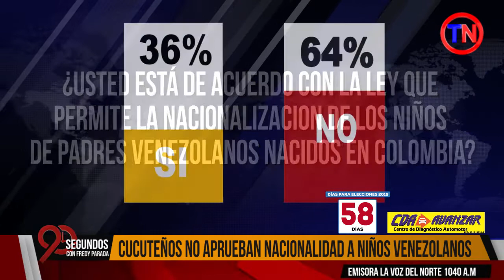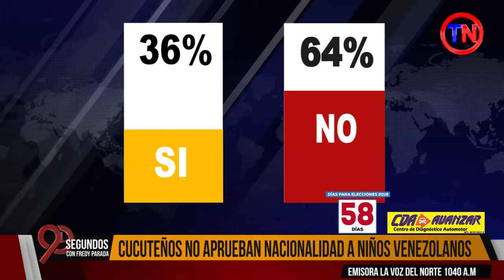Rechazo al anuncio de las Farc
Jueves

Con Fredy Fernando Parada Temas:

1. Rechazo al anuncio de las Farc
2. Fisuras en concurso docente
3. Paralizada licitación de ESPO en Ocaña
4. Propuesta de Bonilla genera controversia
5. Moncho Cabrales en la carrera a la asamblea
6. Acevedo en congreso de Camacol
7. Lindarte y Ordoñez formula política: Gerardino se va de Cambio Radical